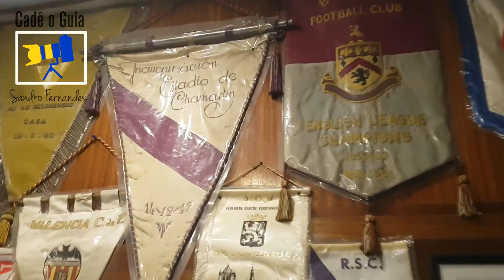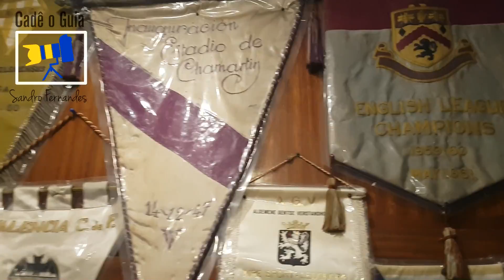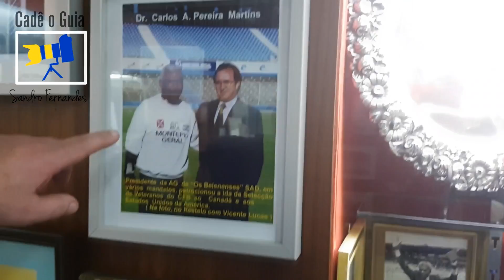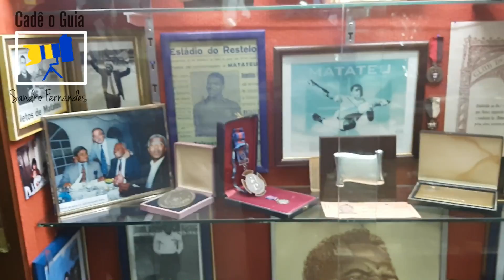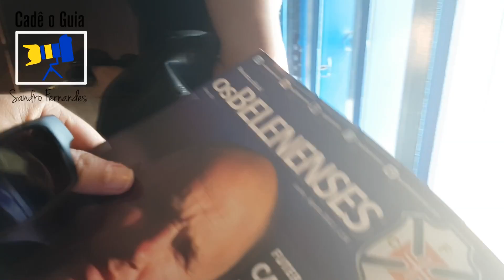Sala de troféus do Clube de Futebol Os Belenenses, apresentada pelo Sr. Carlos Polido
Tive a felicidade de ser conduzido pelo Carlos Polido em uma apresentação a sala de troféus dos Belenenses. O Carlos é adepto dos Belenenses  a mais de 57 anos e conhecedor de todos os títulos deste  clube com história e conquistas.